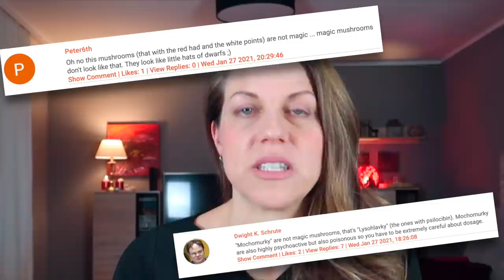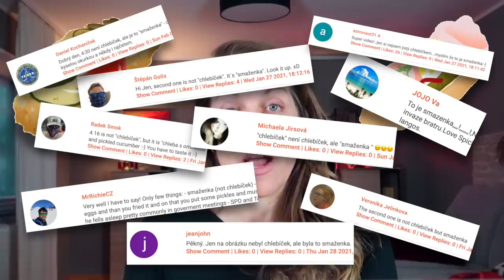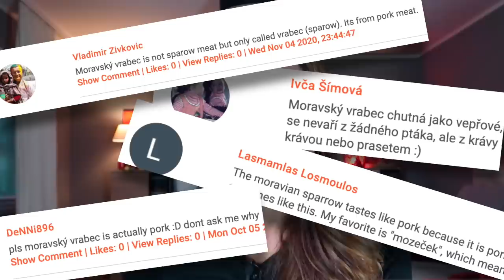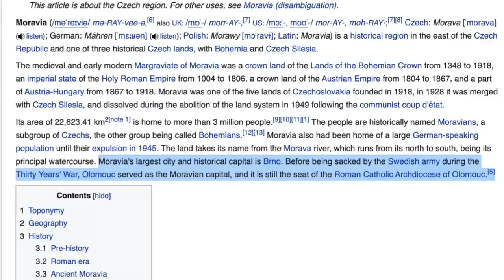WHAT I GOT WRONG ABOUT CZECHS (Advice so you don't get fined, poisoned or just plain embarrassed)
👉👉Learn more about International Business School Americas and apply for a 60% scholarship

International Business School Americas is offering 🔥🔥10 Scholarships especially for Dream Prague viewers🔥🔥 to the Winter 2022 S.U.N.Y. program!

In this video I'll tell you what I got wrong about Czechia and Czech culture to prevent any visiting foreigners from getting fined, poisoned, or simply embarrassed.

🙋🏻‍♀️ Hi, I'm Jen, an 🇺🇸 American living in 🇨🇿 Prague, Czechia for the past 9 years. What do I know about Czechs in the first place? More every day! I make it my mission to share everything I learn about this country and culture on my channel Dream Prague, even if I sometimes get it wrong.

Have you got something to add to the conversation?